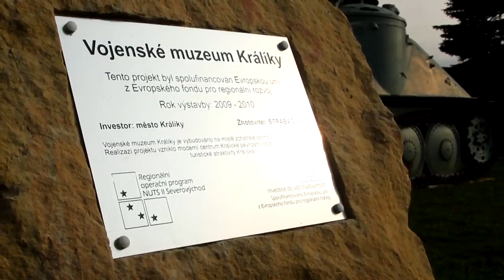Vizitka Martina Netolického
Vizitka Martina Netolického, kandidáta na hejtmana Pardubickeho kraje